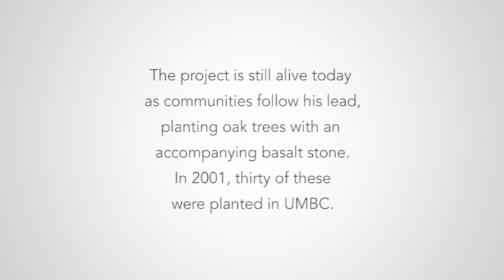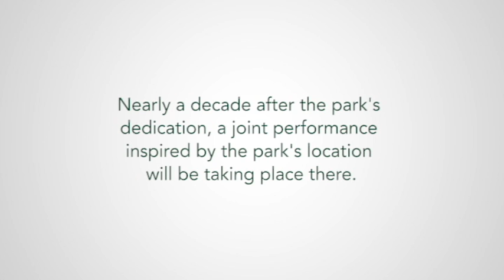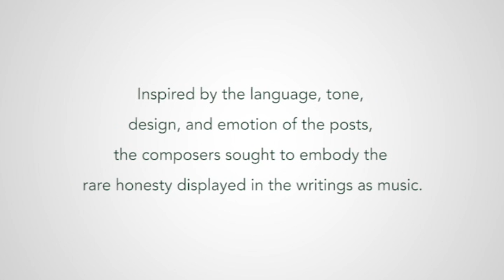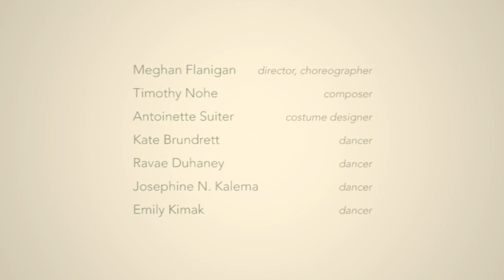Creative Acts: Site Specific Dance & Music In Joseph Beuys Sculpture Park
On October 14, 2010 there will be an on-site celebration of the Joseph Beuys Sculpture Park featuring performances inspired by the location.

Date: Thursday, October 14

Rain Date: Thursday, October 21
Time: 4 p.m. - 5 p.m.
Location: South side of UMBC campus
Cost: Free

Video shot and compiled by David Lee,
CADVC intern and UMBC visual arts student